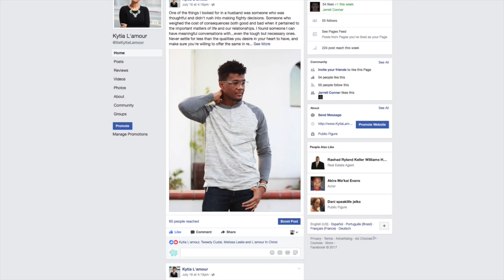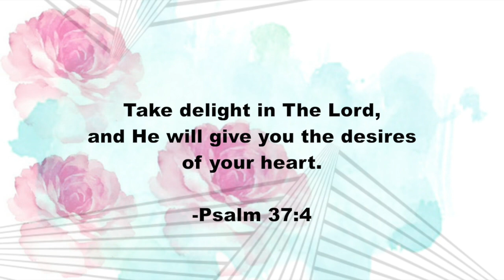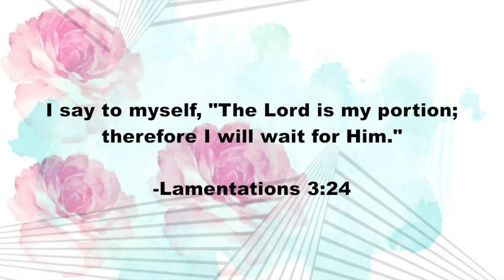OUR SINGLE SEASON, INSECURITIES, DISAGREEMENTS, & PARENTING | L'amour in Christ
I'm Kytia L'amour, and in this video, my husband Jerrell and I share answers to some of your questions about single life, dating, loneliness, insecurities, and parenting just to name a few. We believe it's important to share with you guys what we've learned in our almost 9 years of marriage because ups and downs are such a normal part of every relationship. Please share with anyone you think might be interested in this video.

Have a topic you'd like me to discuss? Drop a line below.

xoxo

God Bless,
Kytia L'amour